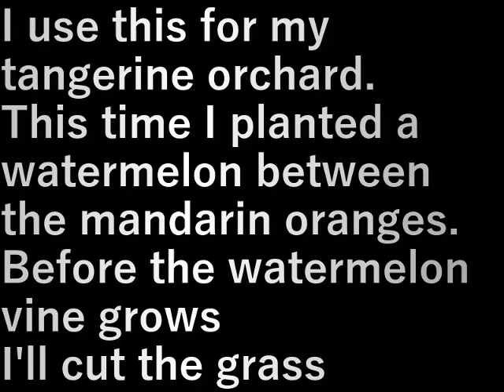第１０畑草刈り(2024.6.2)Field 10 mowing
ここはミカン園に使っています
今回ミカンの間にスイカを植えました
スイカの蔓(つる)が伸びる前に
草を刈っておきます

I use this for my tangerine orchard.
This time I planted a watermelon between the mandarin oranges.
Before the watermelon vine grows
I'll cut the grass

設備屋の適当田舎暮らし